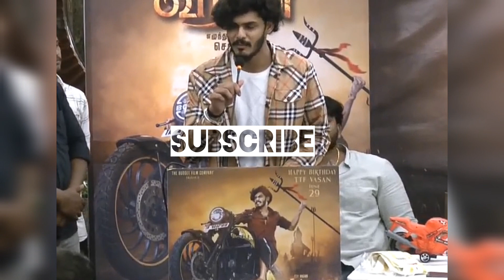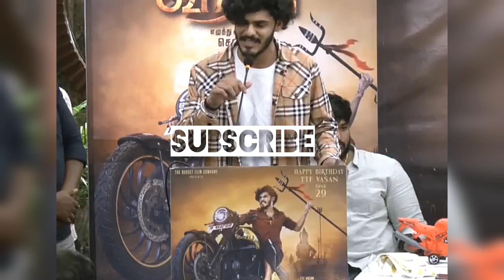tamil new movie | new hero | Twin Throttlers | ttf vasan | press meet angry speech | tamil cinema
tamil new movie | new hero | Twin Throttlers | ttf vasan | press meet angry speech | news talks tamila |